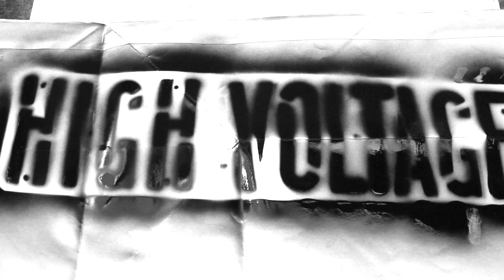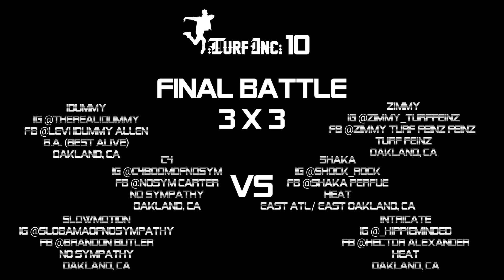TURFinc 10 at Berkeley Art Museum/PFA | L@te Friday Nights | 3-Way Final Smoke vs iDummy vs Zimmy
TURFinc 10 at Berkeley Art Museum/Pacific Film Archive (BAM/PFA)

L@te Friday Nights @ BAM/PFA presents an all-style dance tournament featuring the best of Bay Area turf dancing, hosted by Johnny5 of Oakland-based dance crew Turf Feinz and founder of Turfinc, which focuses on building community through dance battles as an act of unity.

First we have a 3-Way One-on-One battle between
Smoke
Local
Legends/Warriors/Visionaries/Tribe/Km Legacy
Diamond Bar, CA
-VS-
iDummy
B.A.(Best Alive)
Oakland, CA
-VS-
Zimmy
FB @Zimmy Turf Feinz Feinz
Turf Feinz
Oakland, CA

Then the final 3vs3 battle of the night between:
iDummy
B.A.(Best Alive)
Oakland, CA
C4
No Sympathy
Oakland, CA
Slowmotion
No Sympathy
Oakland, CA

-VS-

Zimmy
Turf Feinz
Oakland, CA
Shaka
HEAT
East ATL/East Oakland, CA
Intricate
HEAT
Oakland, CA

Judges: The Crowd!

DJ Mac Flezezy

Thanks to everyone who made this battle possible! Please check out the BAM/PFA website and YouTube channel.

Support our movement!

Video by: Javier Ochoa @javifromdarich
Camera girl: Andgie